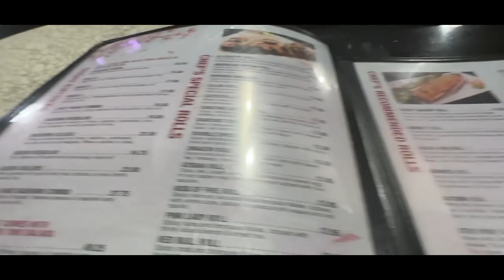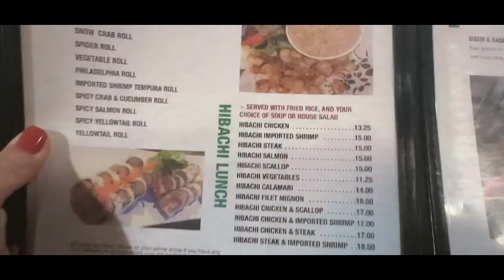HOW TO COOK HIBACHI UNCUT